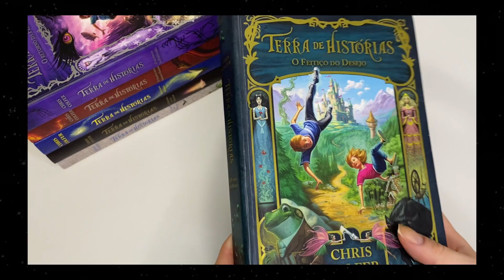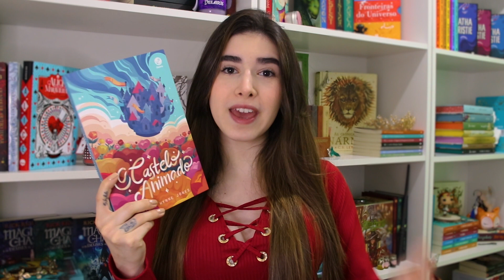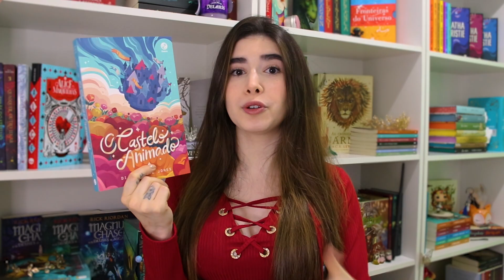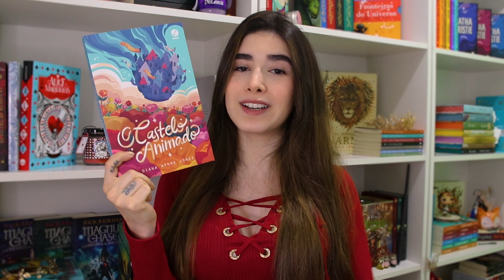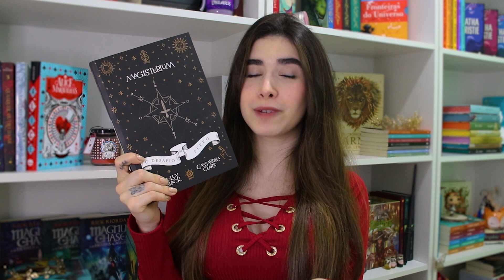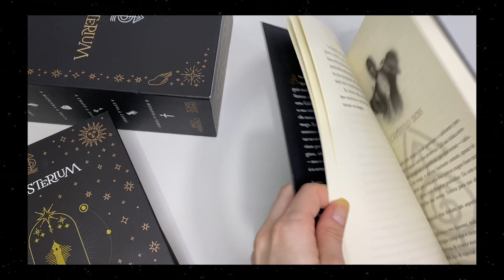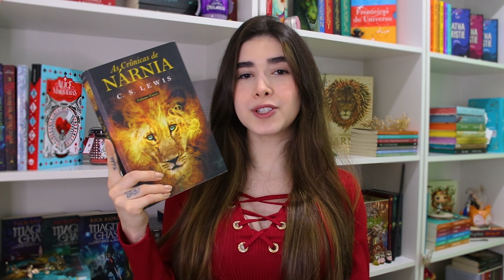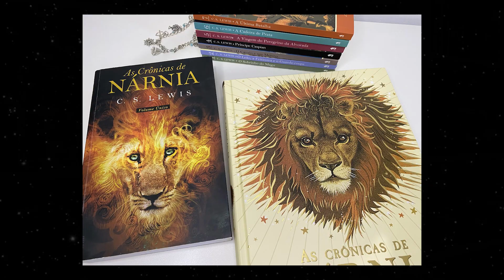SAGAS DE FANTASIA INFANTO-JUVENIS PARA QUEM TÁ COMEÇANDO A LER! (e que não são HP nem PJO)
Oiee gente! Como vocês estão?? Hoje vim indicar 04 sagas de fantasia infanto-juvenis (com classificação +10 anos) para quem está começando a ler. 📚

São sagas bem diferentes e poucos conhecidas, então nada de Harry Potter e Percy Jackson aqui! 🤣 São coleções para conhecer e se apaixonar.

Guia de Capítulos
00:00 Intro
01:28 Felizes para sempre
04:37 O mago sarcástico
09:44 Escola subterrânea
15:33 Aventura pelo reino

© Todas as reproduções audiovisuais presente no vídeo são marcas registradas dos seus respectivos proprietários. Este vídeo não tem o objetivo de distorcer o conteúdo da obra, mas apenas de divulgar a obra citada.